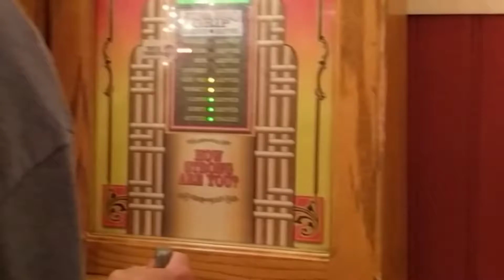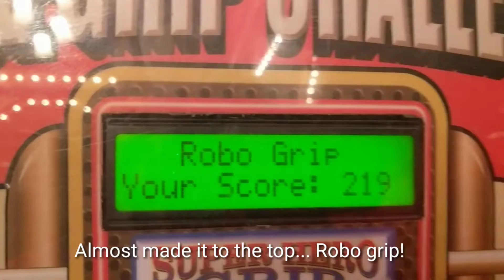Fit Squad Challenge Day 26: Disneyland & the True Grip Challenge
This is my new series and I'm doing the Fit Squad 8 week transformation challenge from bodybuilding.com

My fit squad consist of my friend and I, and first place is $40,000.  I love doing transformation challenges and this time, it's not all on me.  I will push my friend to the limit and so will he.  My main goal is to add some muscle on and I will be using the Kinonody Greek God Program.  I'll be lean bulking for 8 weeks and let's see how much muscle I can put on!

add_user=udskam